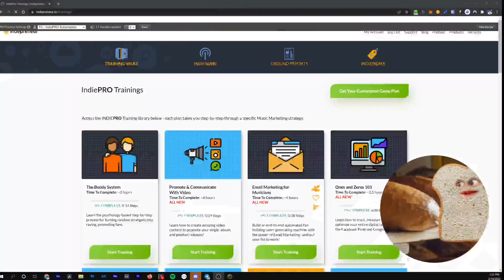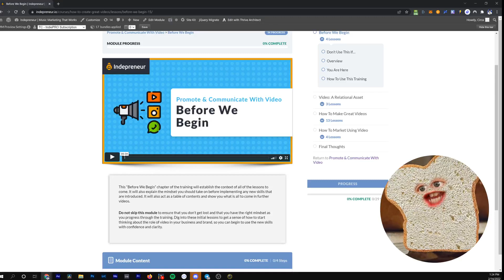IndiePRO Is The Music Business Cheat Code | Sprint Plan 2/14/2022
LAST SPRINT:
- How To Build Your Brand Training | Filming Complete, Editing Underway
- Promote & Communicate w/ Video | TRAINING FULLY RELEASED!
- Community case studies added to case study database
- Anniversary Special planned and copy completed
- IndiesLIVE 2.0 FULLY DEPLOYED!

THIS SPRINT:
- Begin Fan Finder Method Training 3.0 Production!
- Complete screens for new Homepage
- INVITE TEST USERS TO NEW WEBSITE!
- Refactor all social media profiles
- Begin Welcome Wagon Refactor Project
- Complete editing on How To Build Your Brand Training